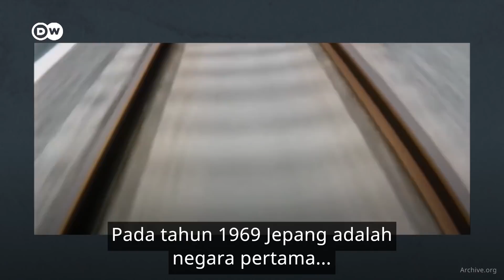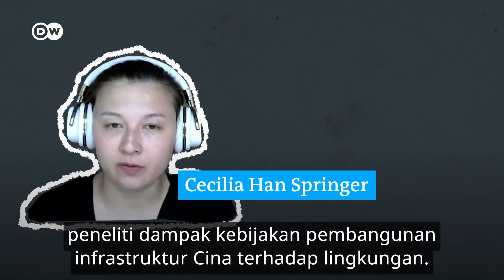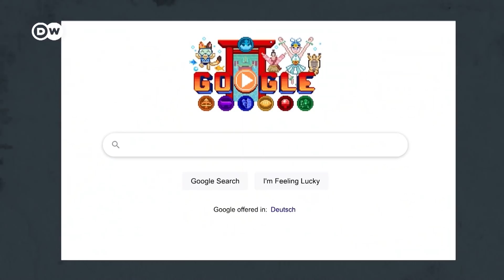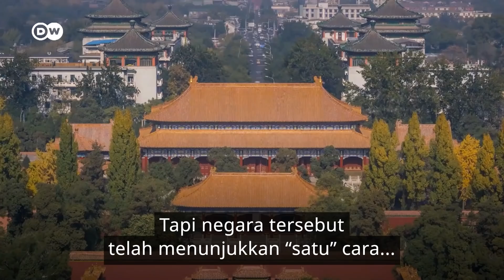Bagaimana Cina Membangun Jaringan Kereta Cepat Terbaik di Dunia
Cina membangun hampir 40.000 kilometer rel kereta kecepatan tinggi hanya dalam waktu satu dekade. Berbeda dengan Eropa dan AS, impian untuk sistem kereta api berkecepatan tinggi belum mencapai apa yang diharapkan. Bagaimana Cina bisa lebih maju membangun jaringan kereta cepat? Dan berapa biaya yang dikucurkan menguasai perkeretaapian dunia?

Tertarik dengan video lingkungan berbahasa Inggris?